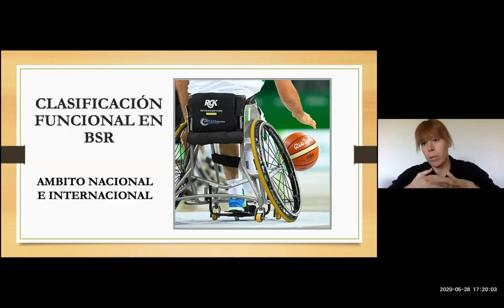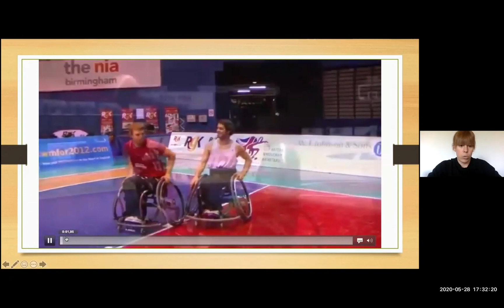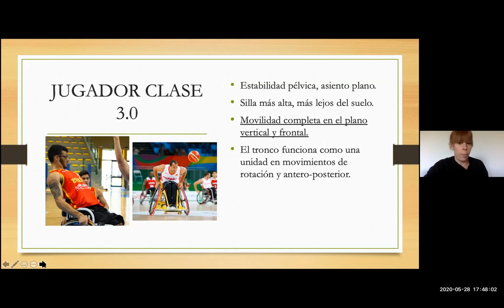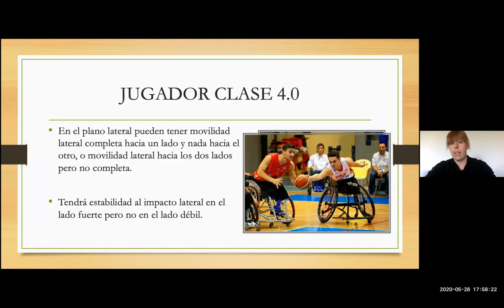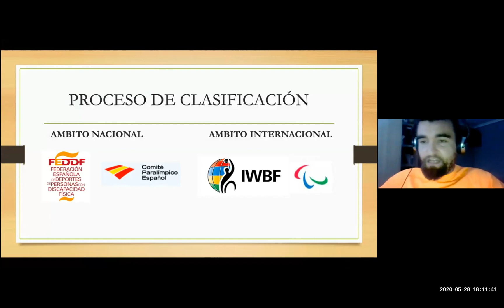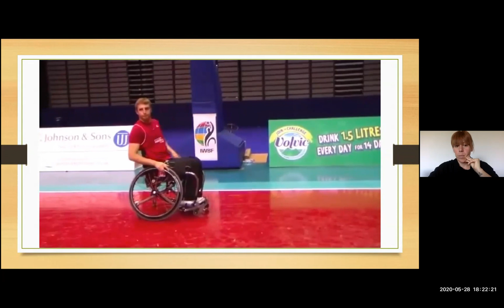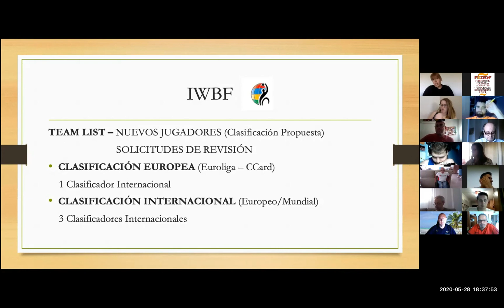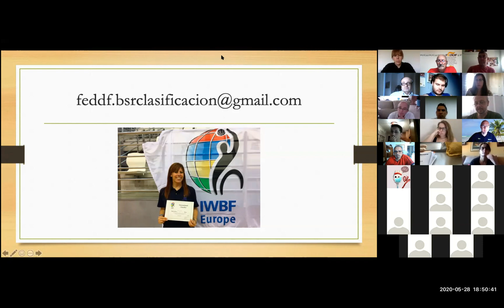Webinar Clasificación Funcional en Baloncesto en Silla de Ruedas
Clasificación Funcional en Baloncesto en Silla de Ruedas en el ámbito nacional e internacional